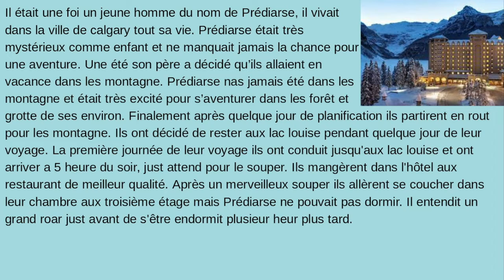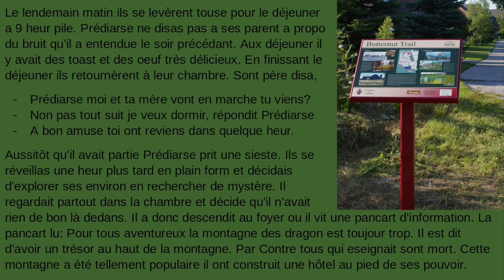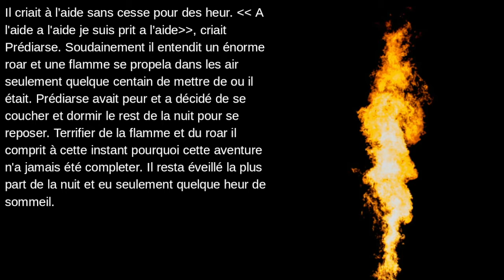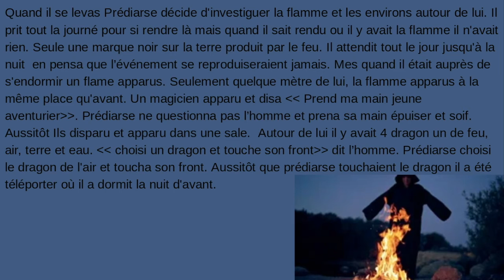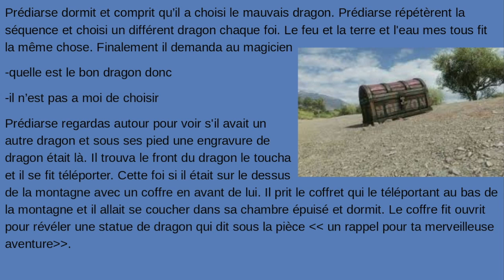Thomas Yackulic AT